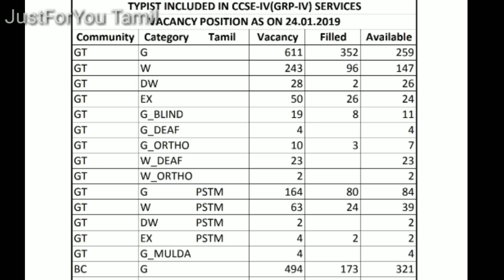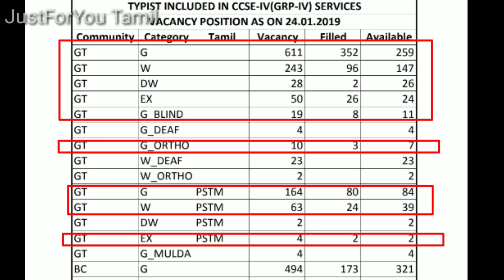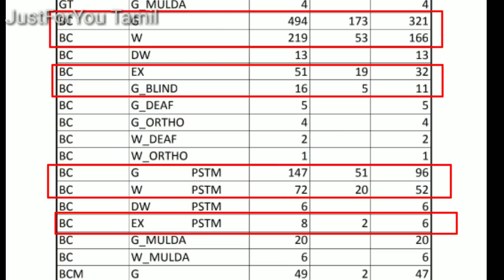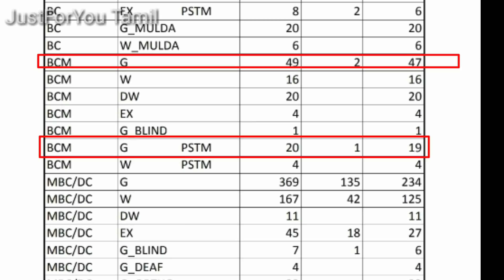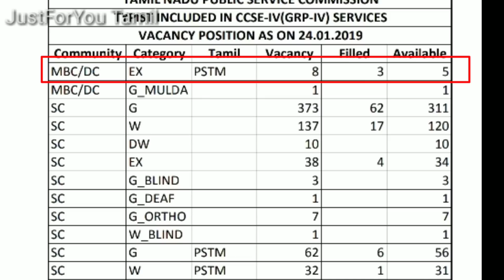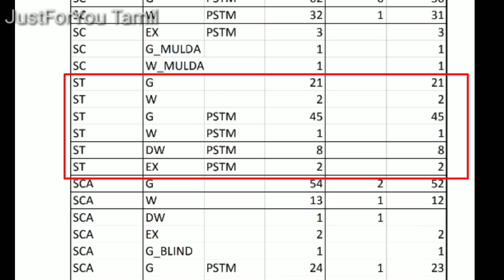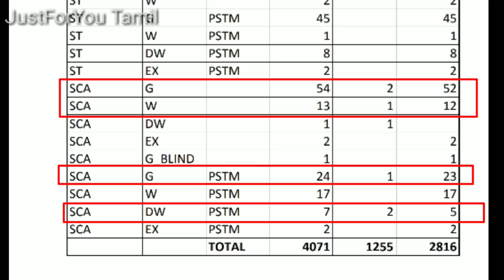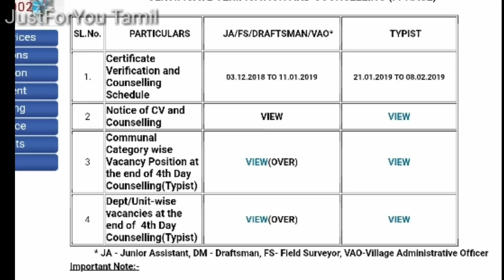TNPSC Group 4 2018 Typist 4th Day Counselling full details